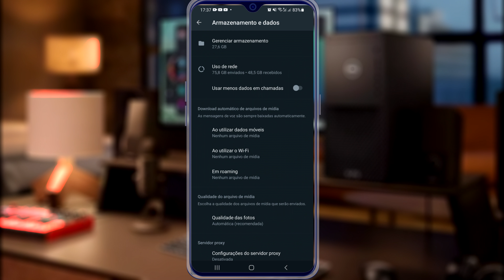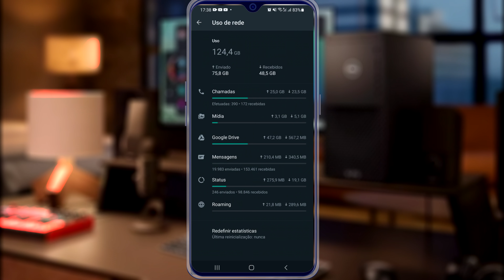WHATSAPP GANHOU NOVAS FUNÇŌES.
▬▬▬▬▬▬▬▬▬▬▬ஜ۩۞۩ஜ▬▬▬▬▬▬▬▬▬▬▬▬▬